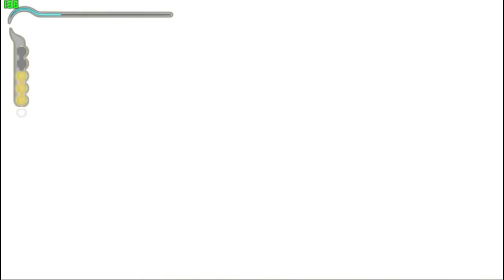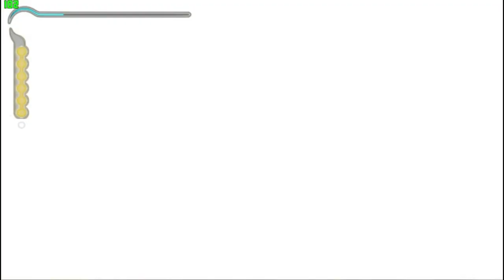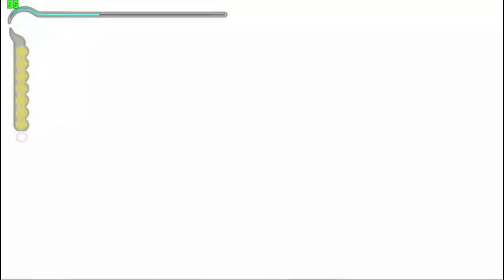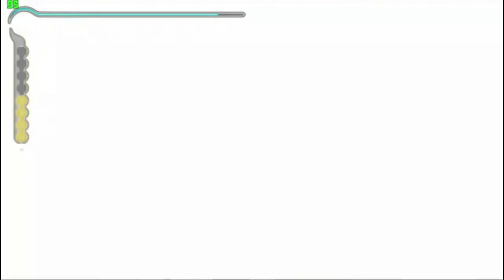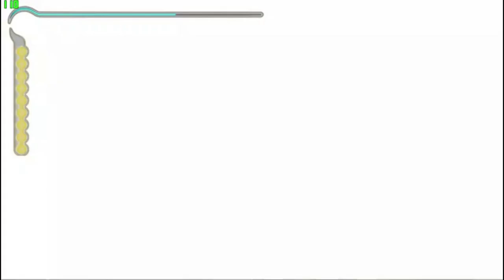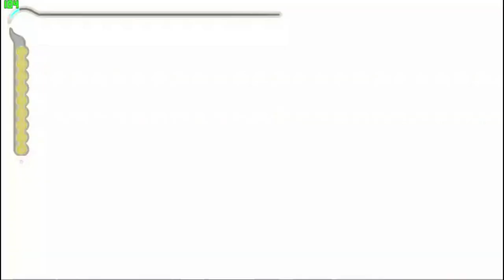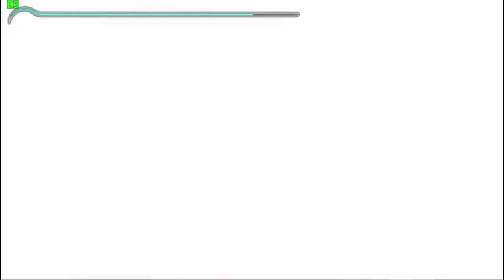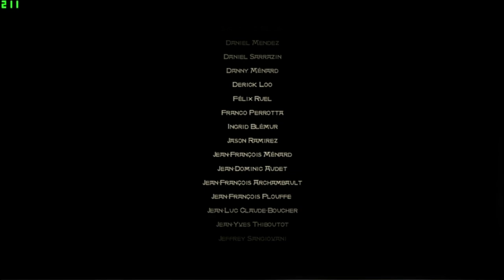Prince of Persia The Sands Of Time Intel HD 520 Full Walkthrough | All life upgrades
- Pc version, Highest Settings, 1366x768 resolution, Water effects disabled because they are bugged on windows 10

* Fountains/Life upgrades:

Laptop:

i5 6200u
Intel HD 520
8gb ram
Win10 pro